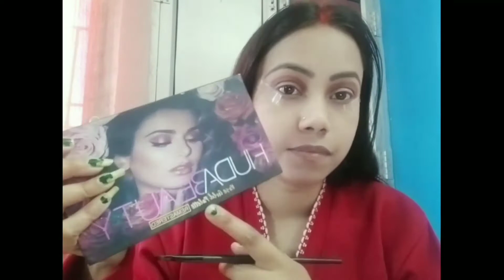Glam orange glitter eye makeup create this eye makeup easily step by step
🥰🥰🥰🥰🥰🥰🥰hello everyone 😘😘😘🥰🥰🥰🥰😘😘

😍NY Bae HD Spotless Liquid Concealer - Milk Chocolate Pretzel 2 (3 ml)

Wet n Wild Megaglo Highlighting Powder - Blossom Glow (5.4 g)

😍Biotique Bio Coconut Whitening & Brightening Cream (50 g)

😍Maybelline New York Super Stay Matte Ink Liquid Lipstick - Pioneer 20 (5 g)

🥰dermacol high coverage foundation
dermacolindia. com

😘London iconic liquid illuminator

🥰huda beauty makeup fixer

😍huda beauty blender

🥰Good Vibes Glow Toner - Honey (200 ml)

😍Morphe hill eyeshadow palette

😘huda beauty rose gold eyeshadow palette

😍Swiss Beauty pressed glitter eyeshadow palette

😘Swiss Beauty lip crayon

keep supporting 😍😍😍😍😍

😘IG I'd - sona/2626cutie pie

😍Mxtakatak -26cutiepie